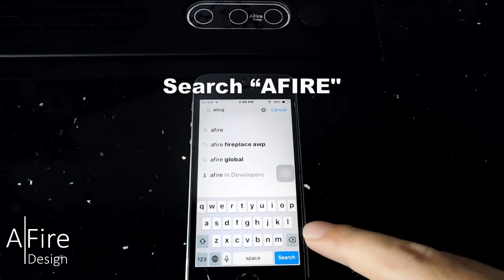How to install the AFIRE App from Google Play or Apple Store - Water Vapor Inserts PRESTIGE AFIRE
How to install the AFIRE App from Google Play or Apple Store
Rethink the fire with electric water vapor fireplace inserts (steam fireplaces). PRESTIGE range.